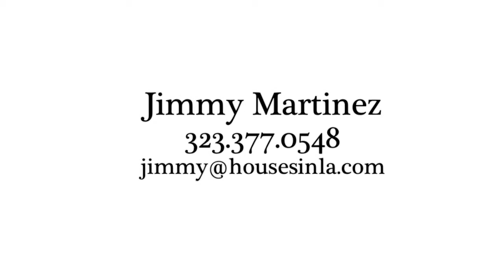758 N. Las Palmas Ave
Two very charming Spanish bungalows on a lot. Legal duplex. Each with their own private yard and garage. Front house/758 N. Las Palmas: Beautiful 2br/2ba with redone kitchen and baths, central ac, batchelder fireplace, hardwood floors, laundry inside, formal dining room, coved ceilings, private back yard, 1 car garage with direct access. Vacant. Rear house/6512 Waring: Gorgeous 1br/1ba, great master suite with french doors that open to private garden, hardwood floors, coved ceilings, central ac, great kitchen and bath, laundry inside, 1 car garage with direct access. Tenant occupied. Steps to Melrose Ave, great shops and restaurants. Very unique property. Great for owner/user or investor. An absolute gem!